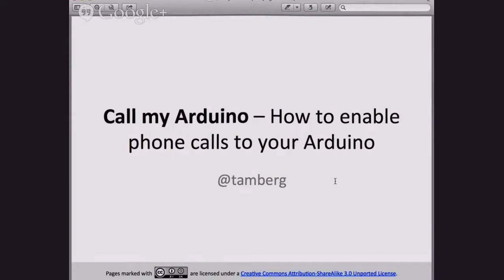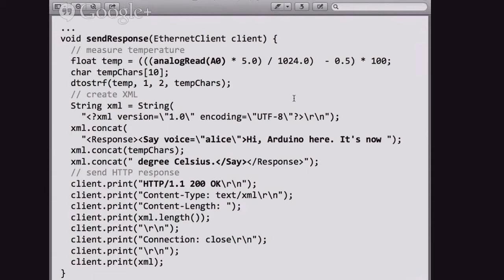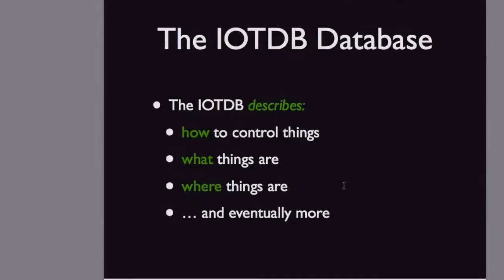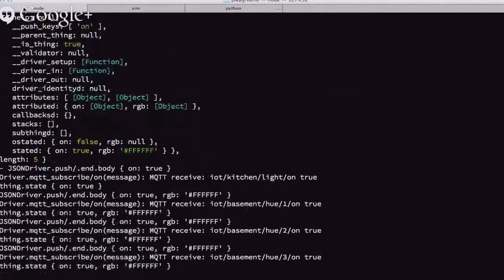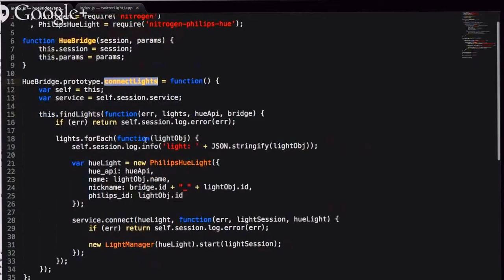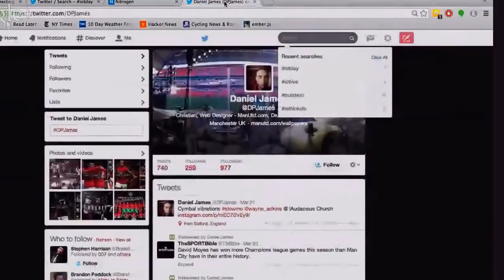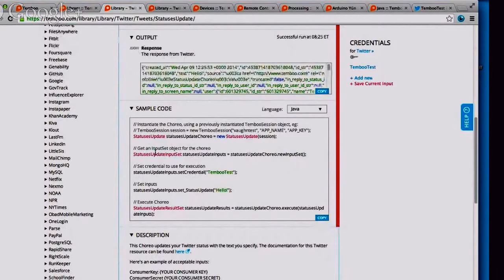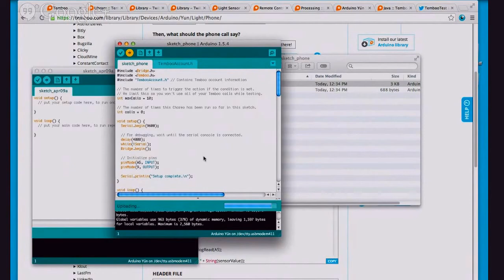IoT Live Demos: Session 1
The Internet of Things (IoT, sometimes Internet of Everything) is the network of physical objects or "things" embedded with electronics, software, sensors, and connectivity to enable objects to exchange data with the manufacturer, operator and/or other connected devices based on the infrastructure of International Telecommunication Union's Global Standards Initiative.[1] The Internet of Things allows objects to be sensed and controlled remotely across existing network infrastructure,[2] creating opportunities for more direct integration between the physical world and computer-based systems, and resulting in improved efficiency, accuracy and economic benefit.[3][4][5][6][7] Each thing is uniquely identifiable through its embedded computing system but is able to interoperate within the existing Internet infrastructure. Experts estimate that the IoT will consist of almost 50 billion objects by 2020.[8]

The term “Internet of Things” was coined by British entrepreneur Kevin Ashton in 1999.[9] Typically, IoT is expected to offer advanced connectivity of devices, systems, and services that goes beyond machine-to-machine communications (M2M) and covers a variety of protocols, domains, and applications.[10] The interconnection of these embedded devices (including smart objects), is expected to usher in automation in nearly all fields, while also enabling advanced applications like a Smart Grid,[11] and expanding to the areas such as Smart city.[12][13]

Things, in the IoT, can refer to a wide variety of devices such as heart monitoring implants, biochip transponders on farm animals, electric clams in coastal waters,[14] automobiles with built-in sensors, or field operation devices that assist fire-fighters in search and rescue.[15] These devices collect useful data with the help of various existing technologies and then autonomously flow the data between other devices.[16] Current market examples include smart thermostat systems and washer/dryers that utilize Wi-Fi for remote monitoring.

Besides the plethora of new application areas for Internet connected automation to expand into, IoT is also expected to generate large amounts of data from diverse locations that is aggregated very quickly, thereby increasing the need to better index, store and process such data.